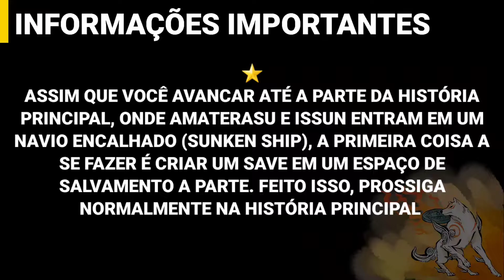OKAMI HD | Como obter o troféu NO FURBALL ON THE MENU